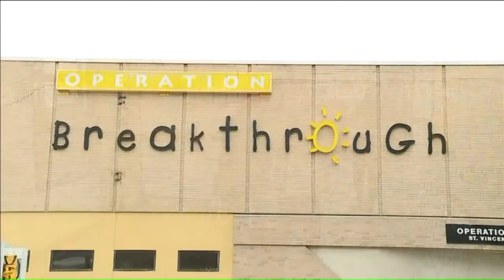Blast shatters manhole cover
An explosion Wednesday morning at 31st Street and Troost Avenue caused a power failure that spooked neighbors.